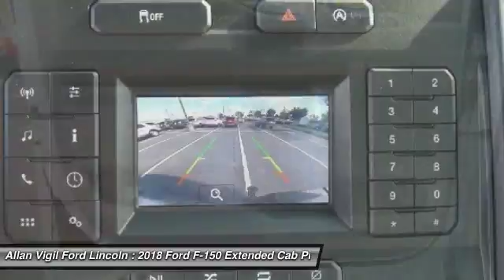2018 Ford F-150 JFA55220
2018 FORD F-150 Morrow, GA
Stock# JFA55220